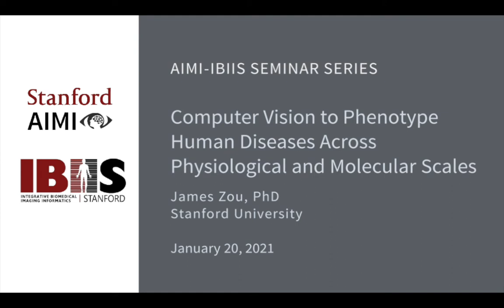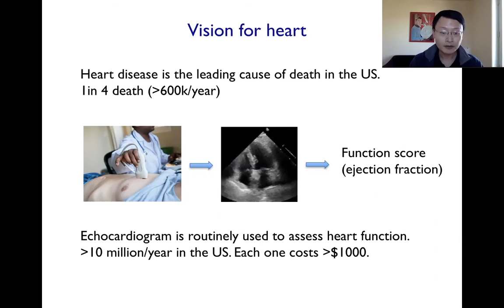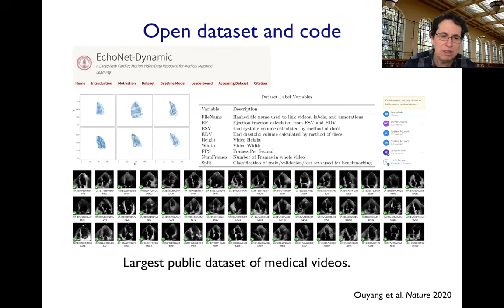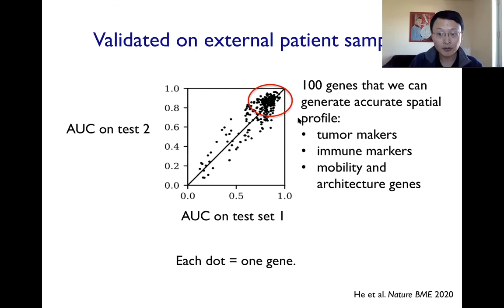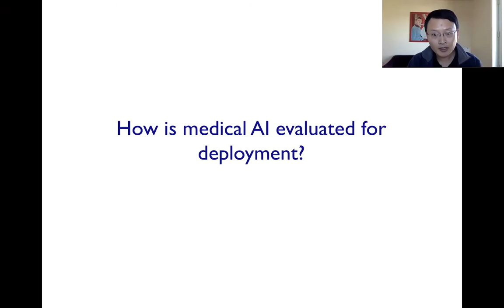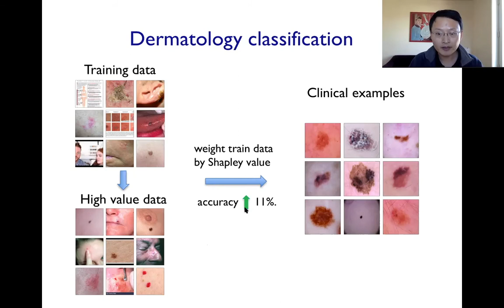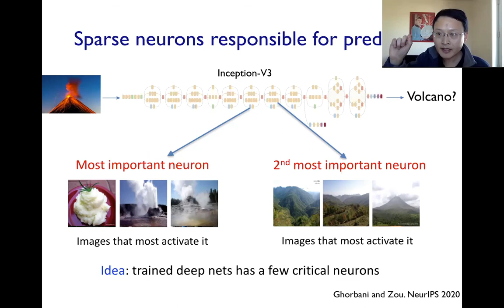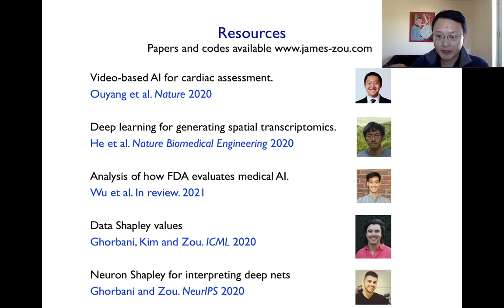Computer Vision to Phenotype Human Diseases Across Physiological and Molecular Scales - James Zou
Recorded by the Stanford Center for Artificial Intelligence in Medicine and Imaging & Integrative Biomedical Imaging Informatics at Stanford on January 20, 2021